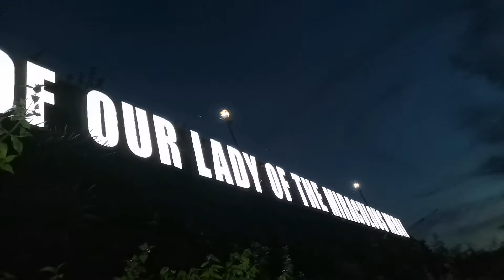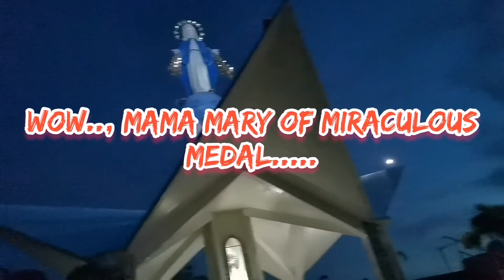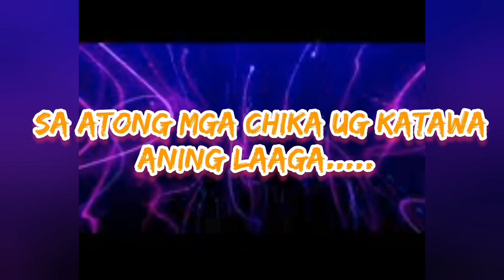Pag GUSTO may PARAAN/laagcebu360/Our Lady of Miraculous Medal